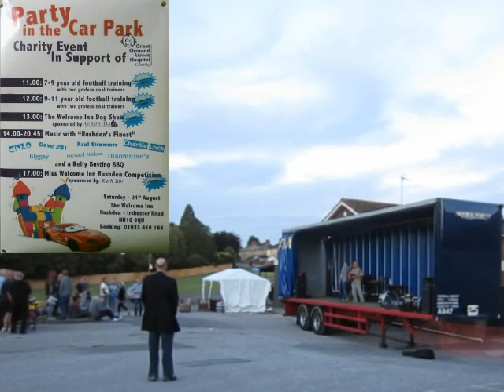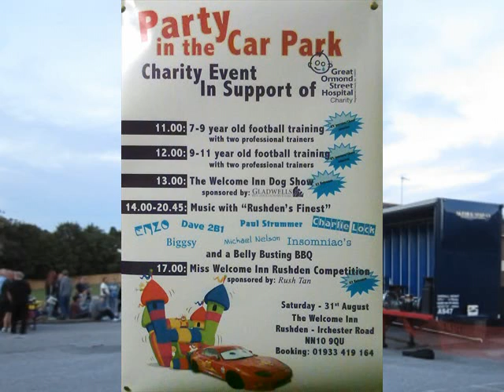Paul Strummer live solo acoustic set at Welcome Inn Party in the Car Park 2013 highlights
Highlights of singer songwriter Paul Strummer's ) live solo acoustic set of pop/rock covers and original songs at the Welcome Inn's Party in the Car Park Saturday afternoon and evening 31 August 2013.
1. Dawn Penn You Don't Love Me (No No No) 00:33
2. Solo acoustic old skool rap hip hop covers mash-up 01:06
3. Solo acoustic rap hip hop original song I Worry 03:32
4. Solo acoustic trance dance original song Come Back 04:38
5. Emeli Sande Read All About It Part 3 06:14
6. You original song 07:11
7. Cameo Word Up 08:06
8. Long Time Coming original song 09:05
9. The White Stripes Seven Nation Army 10:36
10. Queen Don't Stop Me Now 12:37